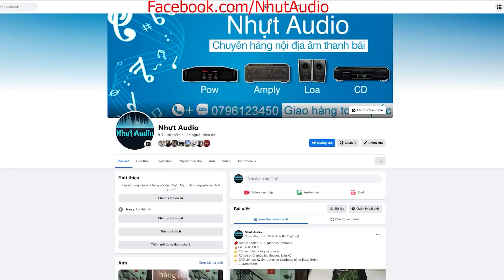EQ VICTOR PS-G152B, CẢI THIỆN ÂM THANH NHẠC & KARAOKE RẤT ĐỈNH (2TR6) NHỰT AUDIO